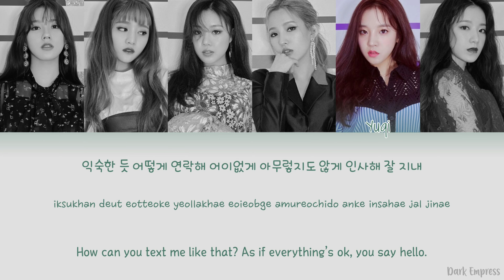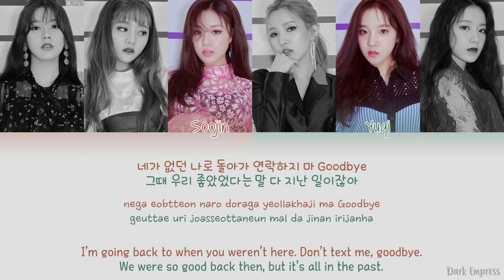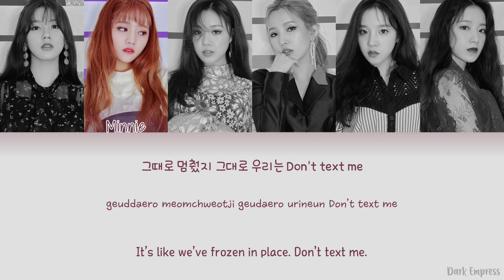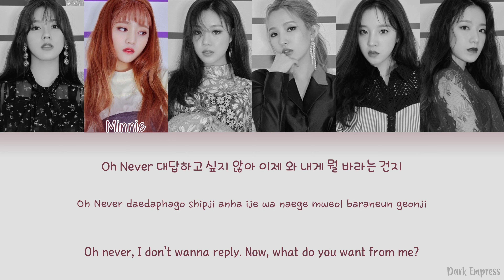(G)I-DLE ((여자)아이들) - Don’t Text Me - Color Coded Lyrics [Han|Rom|Eng]